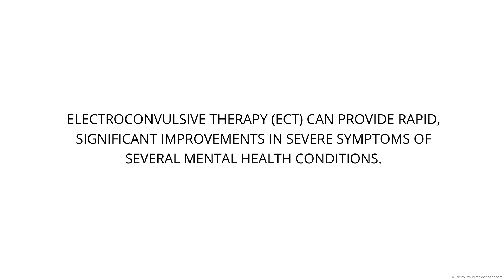Treatment for Major Depressive Disorder: ECT - Parth Hospital (Psychiatry)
Electroconvulsive therapy (ECT) has been a treatment of choice for various psychiatric illness for decades. Over time due to improvements in the technical parameters, administration technique and advent of newer drugs, electroconvulsive therapy has transformed into a safer, tolerable and effective form of treatment.

CHAPTERS:
0:00 Overview
0:48 Main Treatments
1:08 What is ECT?
1:44 Conditions when ECT is used?
2:27 Types of ECT
3:10 Knowing ECT Procedure
4:53 Side effects with ECT
6:04 Myths about ECT
8:05 Use of ECT worldwide